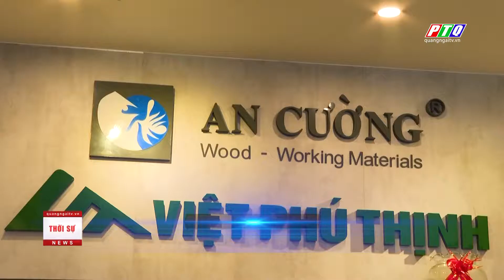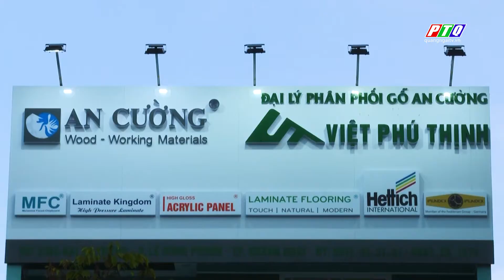Khai trương đại lý phân phối gỗ nội thất Việt Phú Thịnh | PTQ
Khai trương đại lý phân phối gỗ nội thất Việt Phú Thịnh